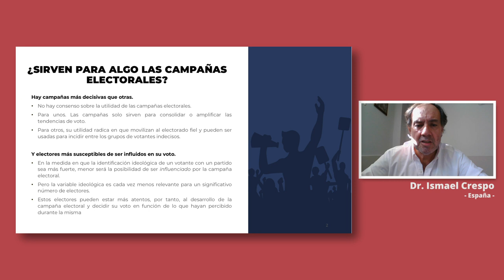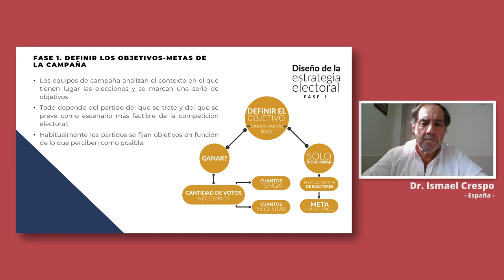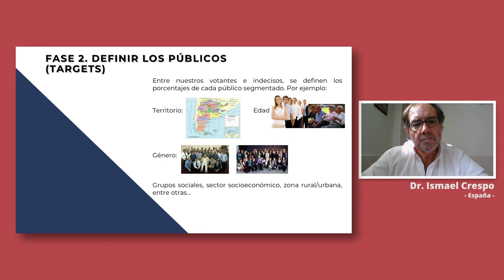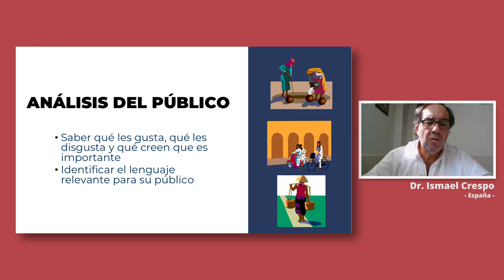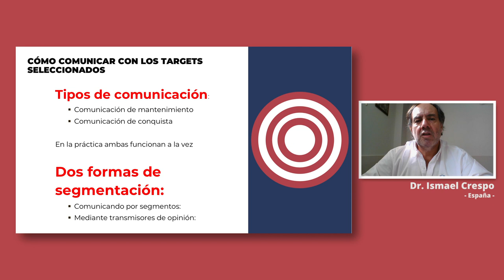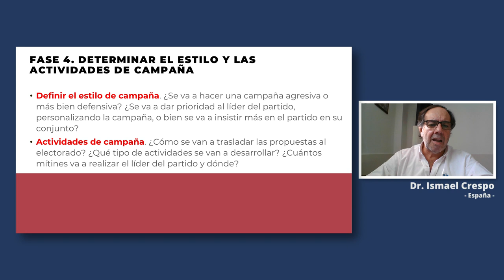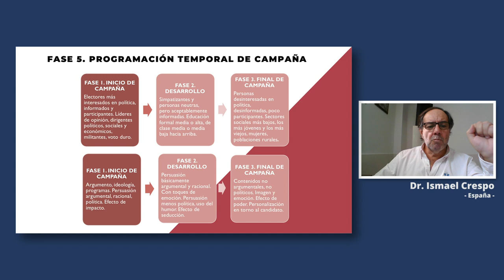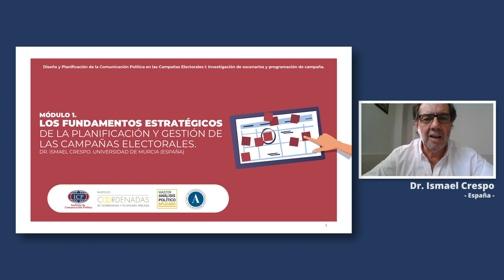Diseño y Planificación de la Comunicación Política en las Campañas Electorales II - Módulo 01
MOOC  Diseño y Planificación de la Comunicación Política en las Campañas Electorales II:  PLANIFICACIÓN Y GESTIÓN DE CAMPAÑAS POLÍTICAS Y ELECTORALES
Ismael Crespo.